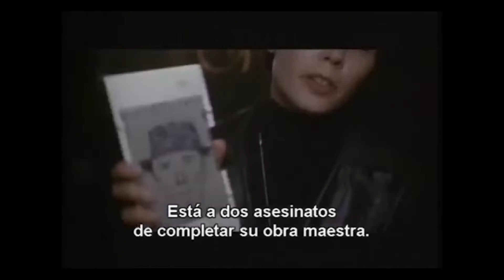Fundido a Negro. Sicarios y asesinos en la literatura y en el cine / 14 de septiembre de 2017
14 de septiembre de 2017 / Auditorio David Viñas

Tercer encuentro del ciclo organizado por el Centro de Narrativa Policial H. Bustos Domecq de la Biblioteca Nacional.
Una recorrida por la historia del género desde los crímenes a cuarto cerrado hasta los pintorescos sociópatas funcionales de las series de culto, con la presencia de Leonardo D’Espósito, crítico de cine y ensayista, y los escritores Álvaro Abós, Pablo Forcinito y Daniel Sorín.